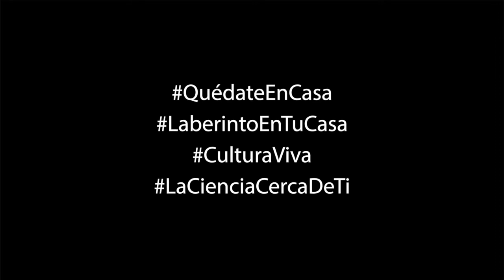¿Qué es la prospección en el proceso de localización y excavación de restos fósiles?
Cápsula con Alejandro Carmona, especialista del museo.